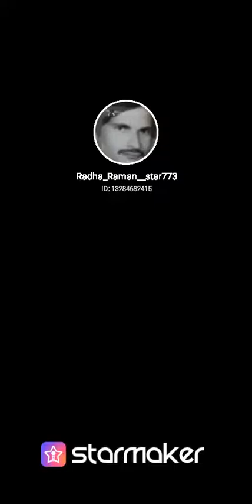Kya Khub Lagti Ho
Fill my invitation code 67EMV to pick me! Your vote can take me to StarMaker Top BillBoard!